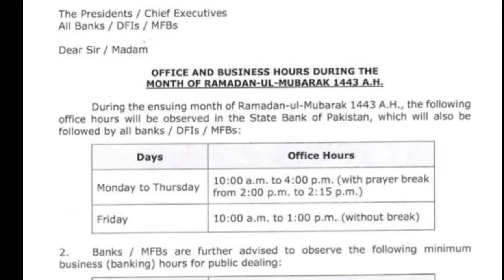BANK Timing Ramzan News ramzan timing news #2022